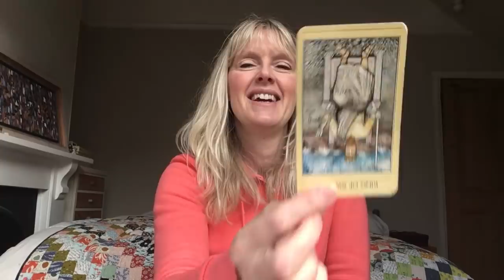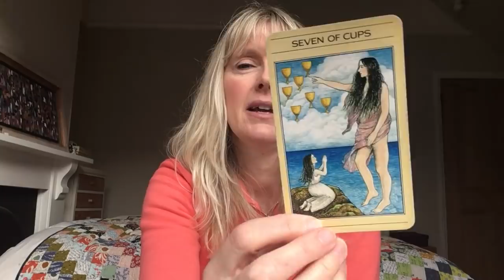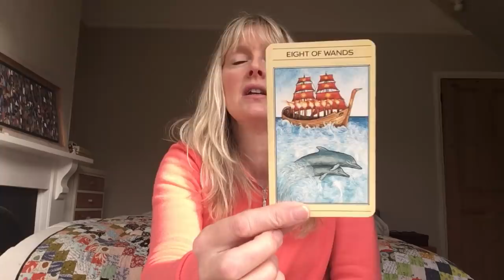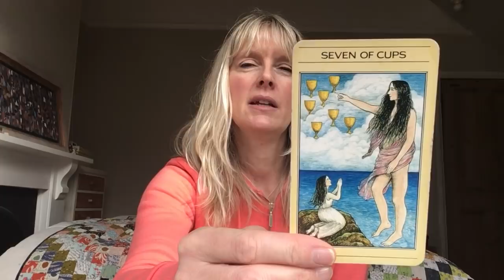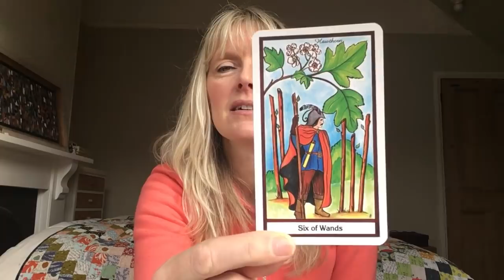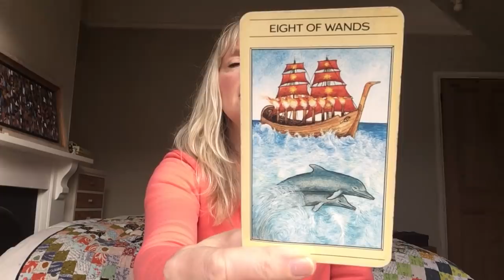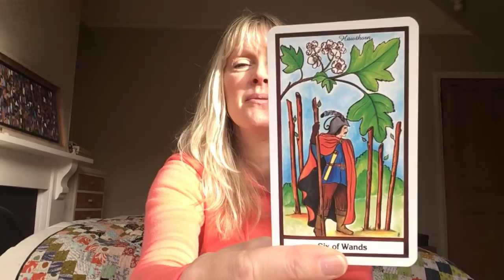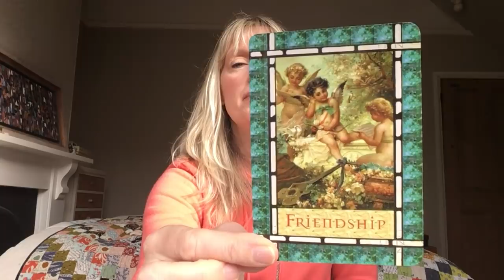Daily Tarot December 10, 2018 💗 Winner Winner, Chicken Dinner 💗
Daily tarot card reading for 10 December 2018. Love & general with psychic channelled messages for all astrological signs of the zodiac.